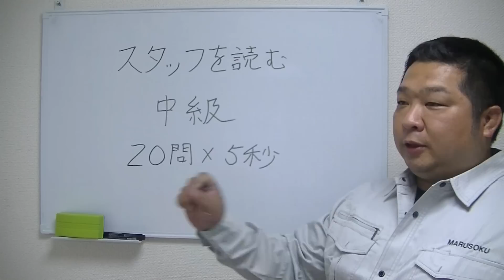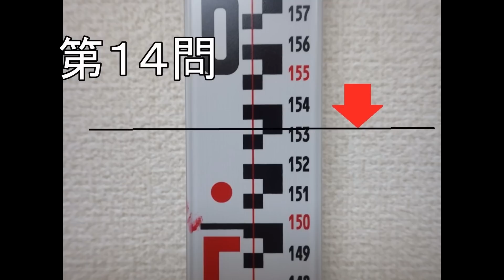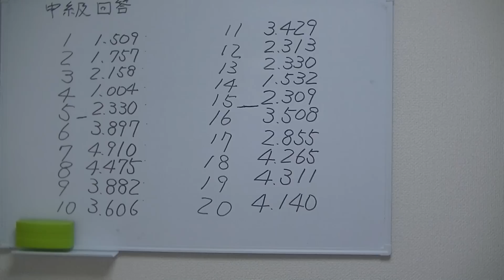【スタッフを読む・中級編】（水準測量・KBM設置）何度も読む練習をすれば、正確に早く読めるようになります。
【スタッフを読む・中級編】（水準測量・KBM設置）
スッタッフを読む練習中級編動画です。
画像を大きくし、メモを準備して見てください。
何度も読む練習すれば、正確に早く読めるようになります。

株式会社マルソクのYouTubeチャンネル【測量虎の穴】では測量基礎知識や資格取得に向けた動画を配信しています。
現場で、ちょっとわからないけど今さら聞けない！
もう少し簡単に作業ができないかな？…なんてことありませんか？
代表の野村がどこよりも簡単に解りやすくお教えします。
何かのお役に立てていただけますと幸いです。

株式会社マルソクは平成27年設立しました。

工事測量の株式会社マルソク
ホームページはこちら